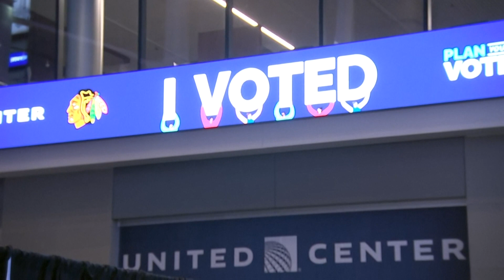Wisconsin Supreme Court tosses Trump election lawsuit - NBC